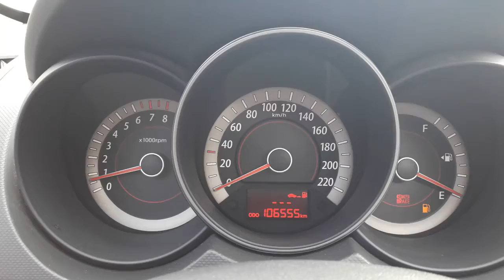[Autowini.com] 2009 Kia Forte M/T INCLUDING SUNROOF (IRAE TRADING)